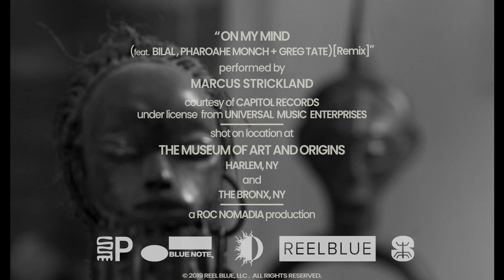Marcus Strickland — On My Mind (feat. Bilal, Pharoahe Monch & Greg Tate) [OFFICIAL SHORT FILM, 4K]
ON MY MIND is an abstract, Afro-cosmic film, aesthetically and symbolically grounded in African culture and New York history. Based on vanguard saxophonist and composer Marcus Strickland’s latest track "On My Mind remix," urbanscapes and spiritual objects bring these artists into a rare, contemporary dialogue, reflecting the song’s timeless contemplation and resounding with mystical reverberation. Featuring Marcus Strickland, Bilal, Pharoahe Monch, Greg Tate, Ben Williams, EJ Strickland and Storyboard P.

A film by Petra Richterová & Jennifer Galvin

“On My Mind (feat. Bilal, Pharoahe Monch & Greg Tate) [Remix]”
Performed by Marcus Strickland
Written by Marcus Strickland, Bilal & Pharoahe Monch
Courtesy of Capitol Records under license from Universal Music Enterprises